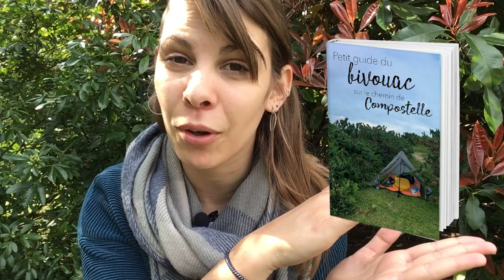Bivouac : comment dépasser ses peurs ?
🔻 Déroule pour voir la description 🔻